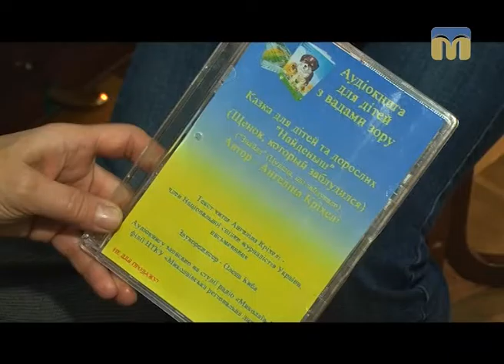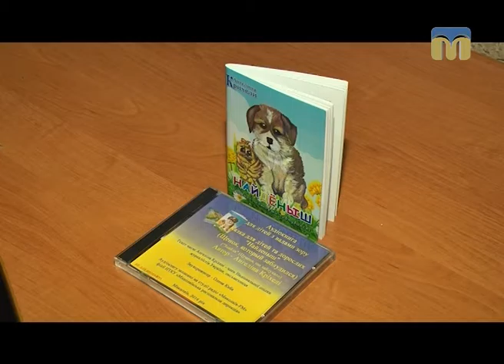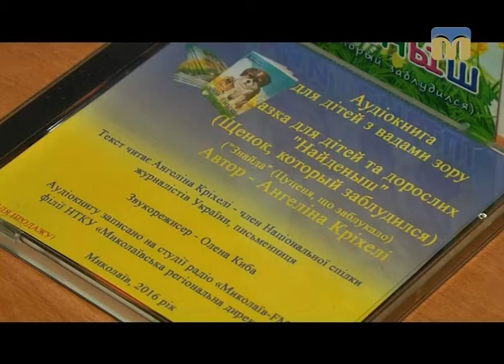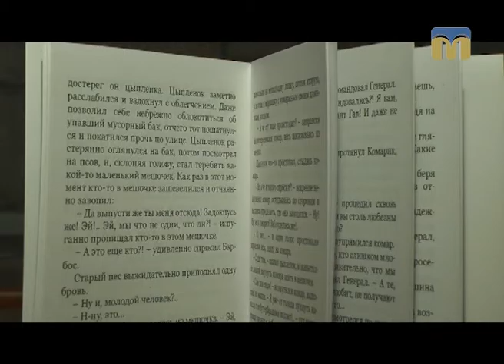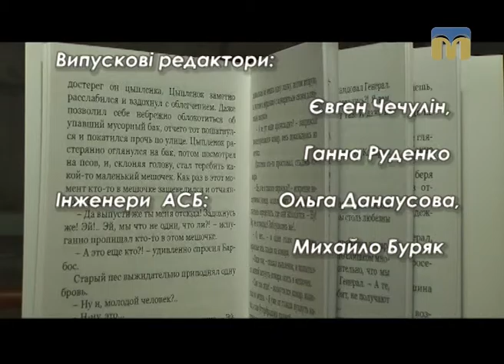Стоп-кадр. Творчий світ Ангеліни Кріхелі - 20.11.2016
Героїня програми "Стоп-кадр" - Ангеліна Кріхелі.